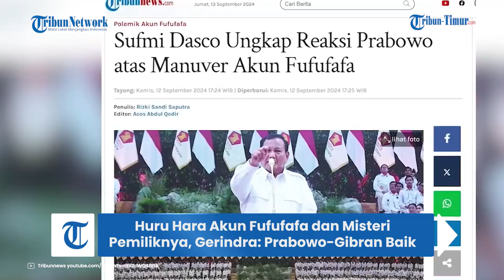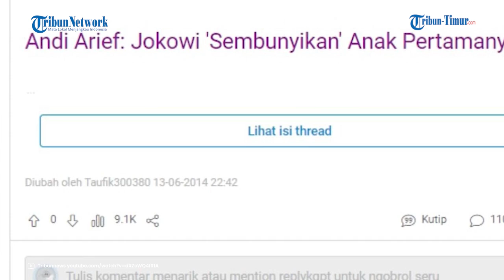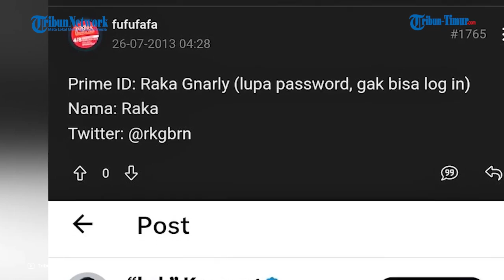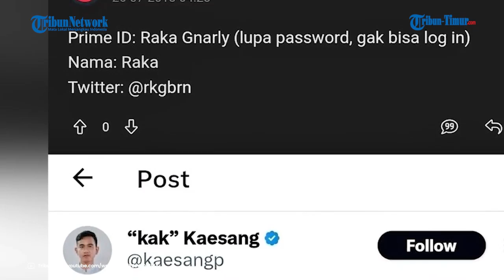Dasco Bongkar Hubungan Prabowo dengan Gibran, Sebut Ketum Gerindra Tak Ambil Pusing soal Fufufafa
TRIBUN-VIDEO.COM - Gerindra memastikan hubungan Prabowo Subianto dengan Gibran Rakabuming Raka sejauh ini tidak ada keretakan imbas isu akun kaskus Fufufafa.

Akun Fufufafa yang viral diisukan milik Gibran.

Ketua Harian DPP Partai Gerindra, Sufmi Dasco Ahmad saat ditemui awak media di Kompleks Parlemen Senayan, Jakarta, Kamis (12/9/2024) mengatakan Prabowo tidak memusingkan soal munculnya akun Fufufafa yang ramai menjadi perbincangan.